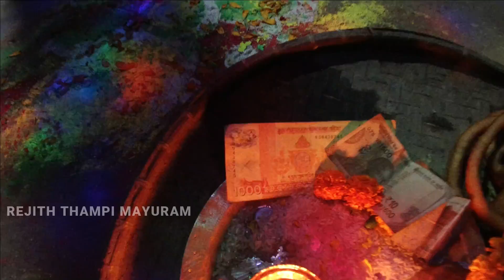ഗൂർഖയുടെ വീട്ടിൽ അവരുടെ കുടുംബത്തോടൊപ്പം In the house of GorkhasTraveldiarieswithRejithThampiMayuram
Passionate travel from place to place...to history...adventure. meet strangers.. respectful blending of traditions,festivals, culture,food and whatever...feel it with me ✍️Rejith Thampi Mayuram